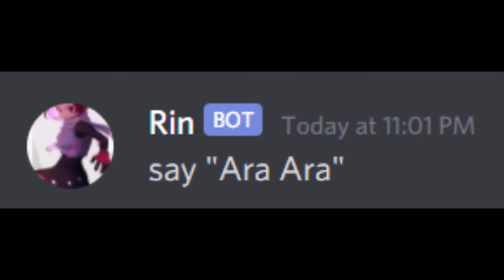Ara Ara!~ ✨Meme trend✨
Don't take them the wrong way, they are just genderbends lol